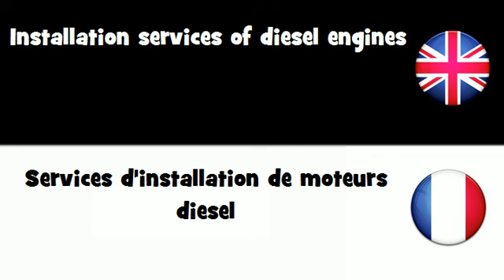APPRENDRE L'ANGLAIS = Services d'installation de moteurs diesel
frenchwithvincent APPRENDRE L'ANGLAIS = Services d'installation de moteurs diesel